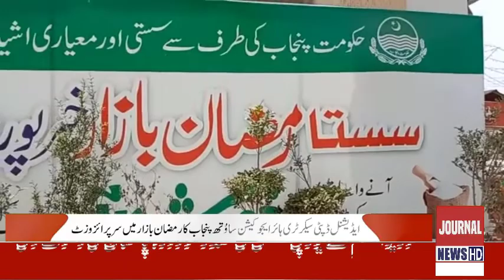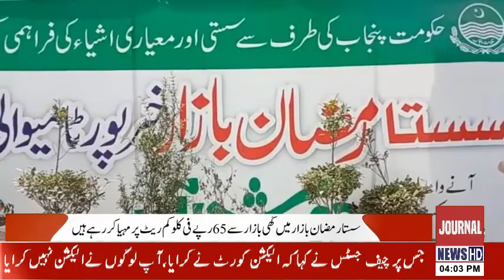Journal News Hd | News Bulletin 23 April 2022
Journal News Hd | News Bulletin 23 April 2022 Welcome to the official Journal News HD Youtube Channel.